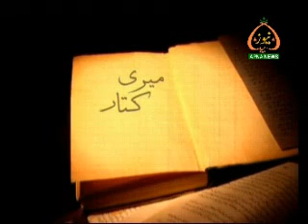Interview of Sir Hafeez Tahir in Meri Kitab Duniya Part-2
Interview of Sir Hafeez Tahir for Meri Kitab Duniya, produced by Nabeel Tirmazi for Apna TV